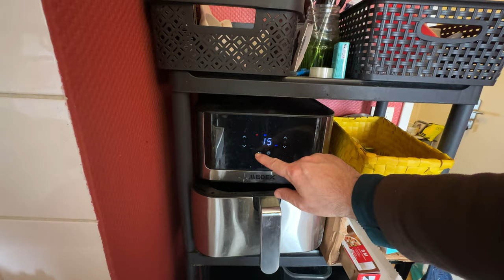Solution FRITEUSE AIR FRYER MEDEK 8L 03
Cette friteuse à air a des problèmes avec la porte. Il faut scotcher une pièce qui active le mécanisme de la friteuse, sinon elle ne fonctionne plus. Voici la solution, qui est encore meilleure car vous pouvez maintenant la contrôler manuellement, sans avoir besoin que la porte soit fermée ou ouverte.